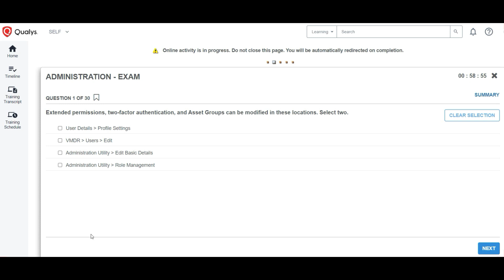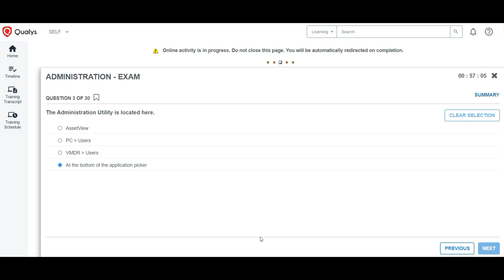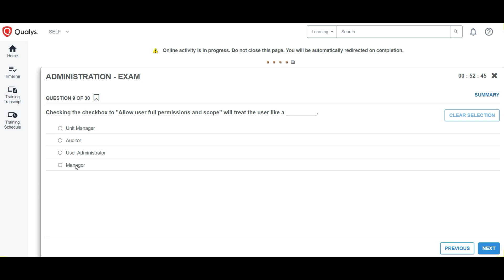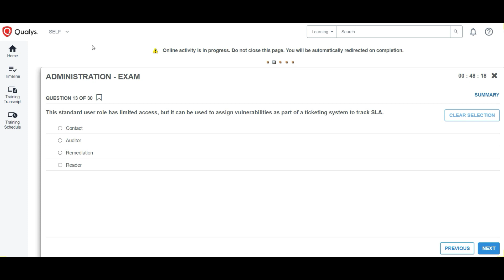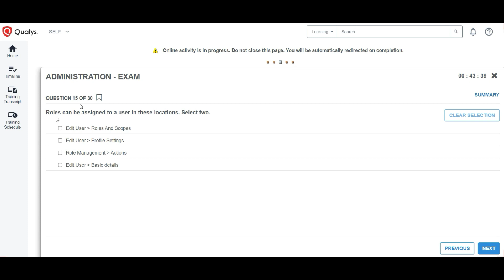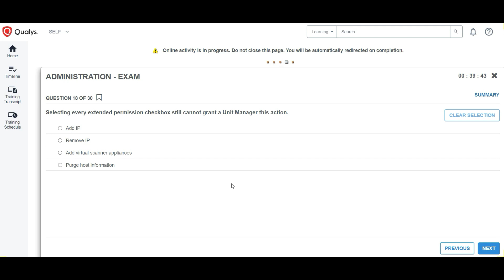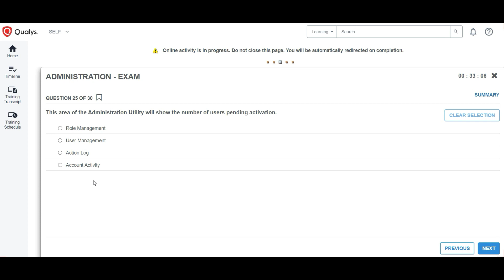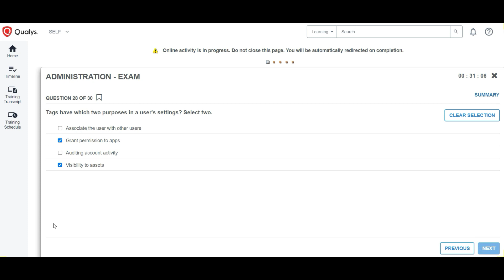Qualys Administrator Exam Live Question & Answers | Passed ... Qualys Administrator Exam.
Qualys Administrator Exam Live Question & Answers